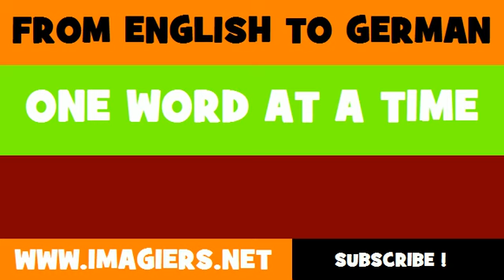DEUTSCH ENGLISCH = Georgien